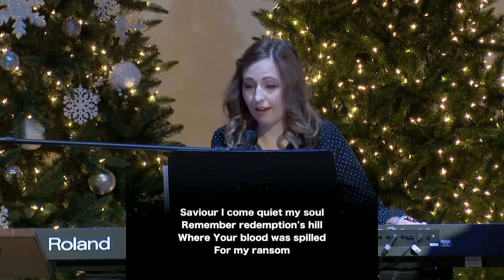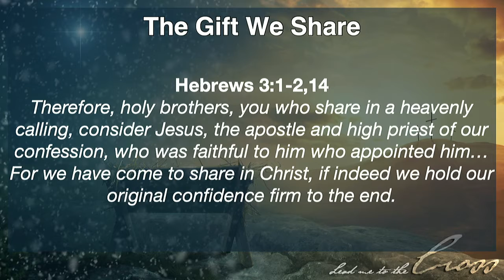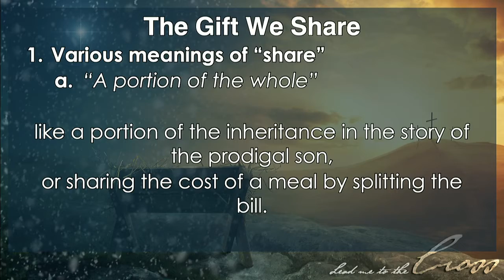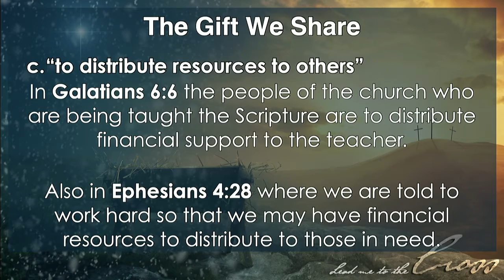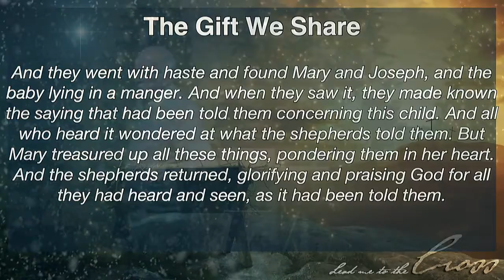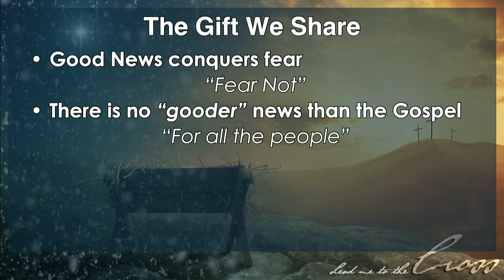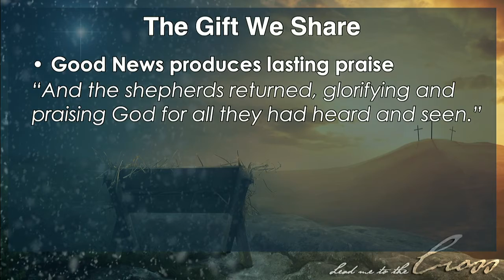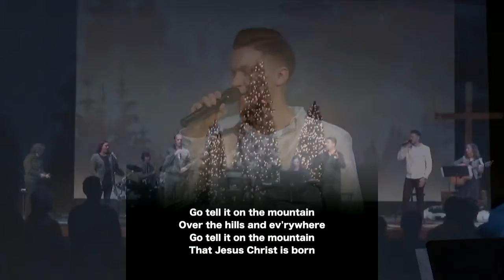2020.12.13 Lead Me to the Cross: The Gift We Share